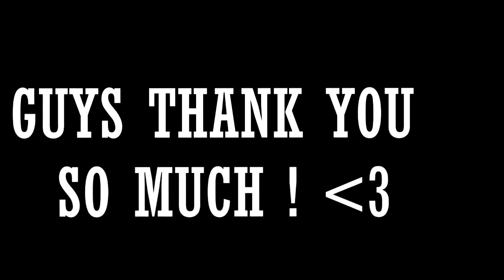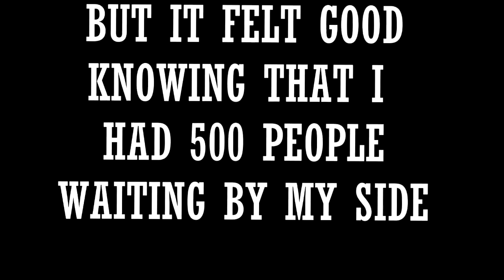Gota.io // 500 Subscribers // Super - Edit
Info:
- Guys thank you so much for helping me out. We are 0.5k and that is a huge milestone for us. This edit took a really long time to make
  but that time was worth it, I had the feeling of 500 people waiting by my side. Thanks soo much. I will be doing a shoutout series
  soon, also I need GFX, if anyone can make me a intro and banner I will give them a huge shoutout. Thanks - Nova

- Kevin Flum - U Mad Bro
- Showing You Off Is Nothing New (Goblin Mashup)

FrOG Clan Member(s) that participated in this video:
- Razor
- Nova
- Exonet
- Helva
- Bomb

Editing Software(s):
- Adobe After Effects CC 2015.3

FrOG Clan RC Status: OPEN

My Skype: nova.frog